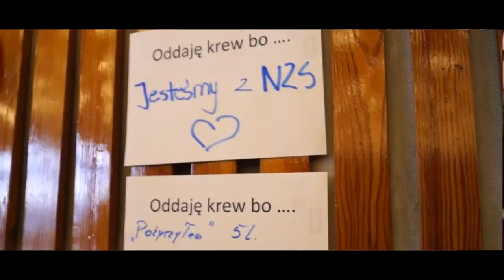Wamipriada - NZS UP (edycja jesienna 2015)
Akcja poborowego krwiodawstwa z inicjatywy NZS UP znów odbyła się na naszej Uczelni.
Zobaczcie jak to wyglądało!